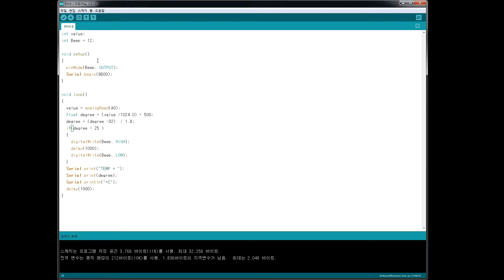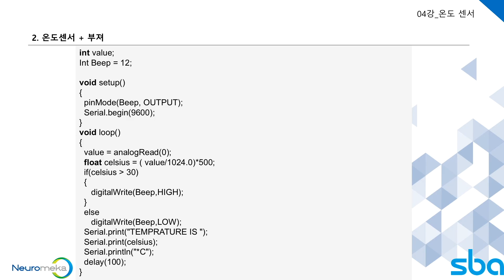IoTAcademy2016 009 아두이노 09강 서울IoT센터 사물인터넷전문아카데미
이번 강의는 ' 09강. 아두이노 실습 ' 편입니다.

이번강의에서는 '온도센서+부저' 에 관한 내용을 다룹니다.

PC로 보실때는 또는 에서 위의 동영상에서 HD 동영상을 보시는 것이 좋습니다.

1080p로 설정해서 보시면 글자가 잘 보입니다. 오른쪽 하단 톱니모양에서 1080p를 선택하세요.

그리고 모바일로 보실 때에는 유튜브 앱으로 보십시오. 그래야 글자가 좀 더 잘 보입니다.

그리고, 설명을 듣기위해 필요한 부품과 원본파일(Source file)은 첨부 파일을 참조하세요. (필요시 첨부되어 있어요)

이번 동영상 강의를 진행한 뉴로메카 서울시 성동구 성수이로 22길 37 성수 IT종합센터 406호, 연구소 605호 (우) 04798 대표번호 : 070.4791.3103 | 팩스 : 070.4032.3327)또는 전문부품 공급기업(구글, 네이버에서 '전자부품 쇼핑몰'로 검색)에 나오는 전문쇼핑몰에서 낱개로 필요한 부품을 구매할 수 있습니다.

참고로 이번 동영상에서 진행하고 있는 교육은 오프라인으로 교육 내용을 동영상으로 제작한 것입니다.